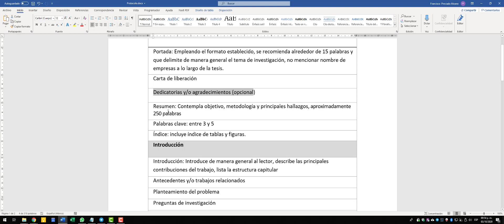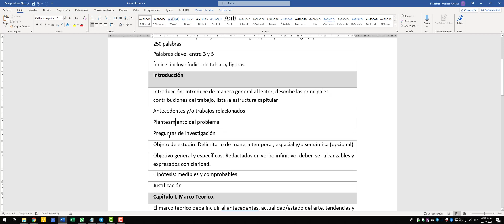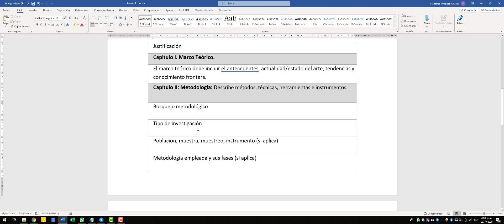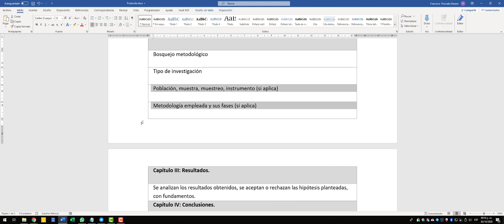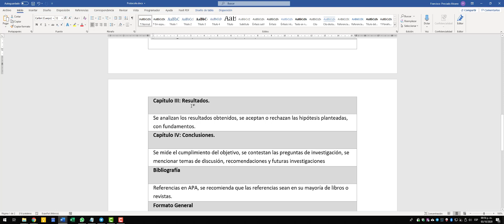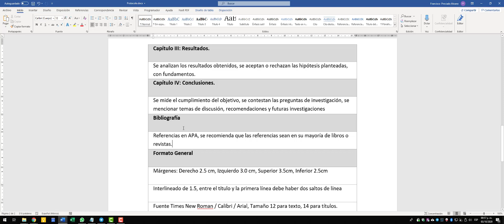Protocolo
En este video se explica de manera general las partes de la tesis.